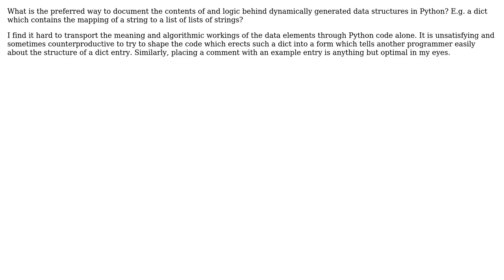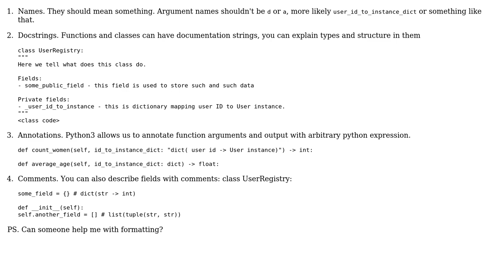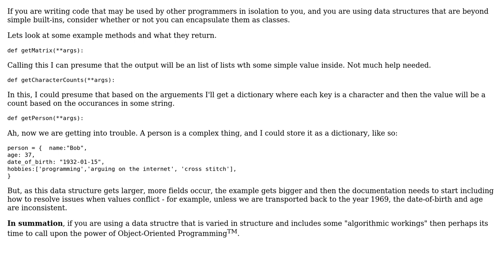Software Engineering: Documenting/defining data structures in Python (2 Solutions!!)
Software Engineering: Documenting/defining data structures in Python

With thanks & praise to God, and with thanks to the many people who have made this project possible! | Content (except music & images) licensed under CC BY-SA | Music | Images & others | With thanks to user yannis user Vroomfondel user Filip Malczak and the Stack Exchange Network Trademarks are property of their respective owners. You are responsible for your own actions.